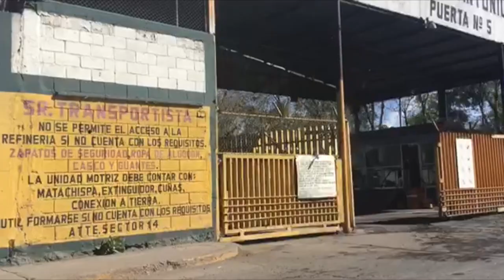Ejército vigila Refinería en Salamanca. AMLO denunció que encontraron toma clandestina en Riama.